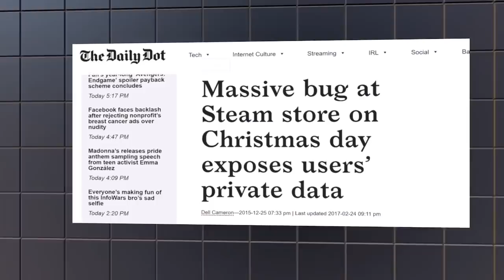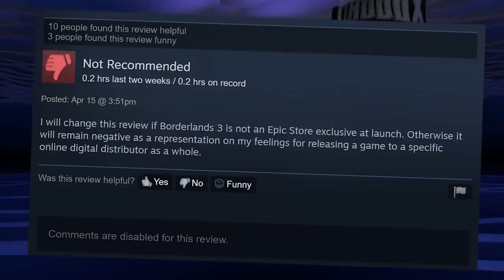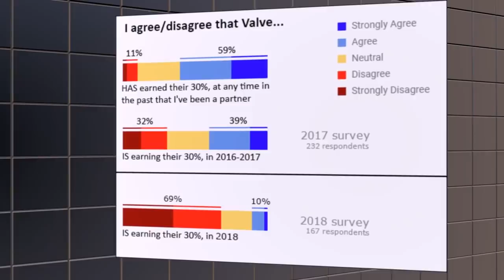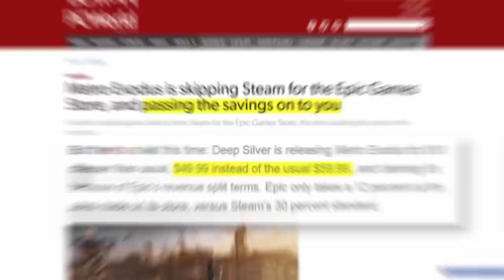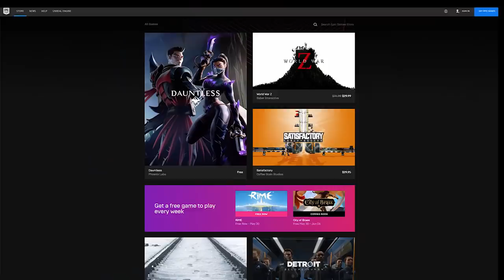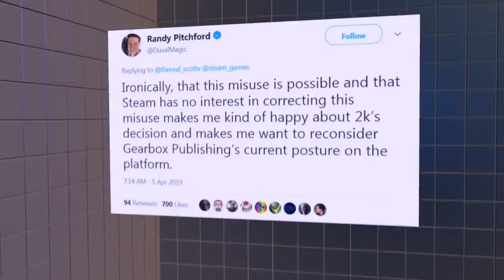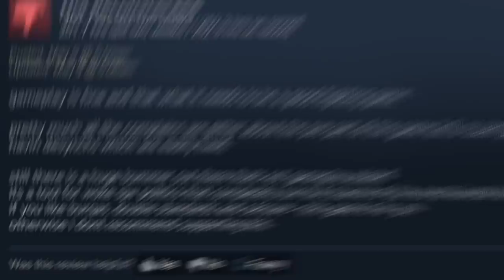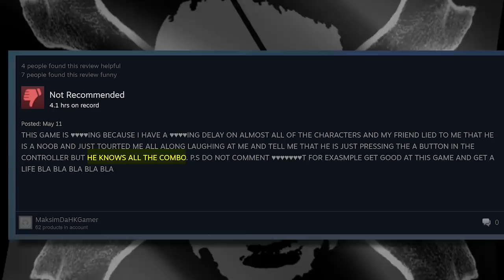Borderlands, Mortal Kombat and the rise of the Crybaby Morons | Maddox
Borderlands 3, Mortal Kombat 11 and the rise of the Crybaby Morons

AJ & BW

Special thanks to people who've helped with super chats or pledges to make this show:
Chris P
Renee S
Punching Ghandhi
Jack Rizzo
Demian H
Sen2ThePai
Spokie Dokie
Construction Cory

Maddox Metal Riff - Brett Mann

ES - Parting Ways
ES - Our Old Beach House
ES - Friends by Nature
ES - Afternoon Tea Galore
ES - Hyde Park Promenade

VB - Intro - Overlord Rhythm Guitars

The Best Show in the Universe - Borderlands 3, Mortal Kombat 11 and the rise of the crybabies.

About Maddox:
The Best Show in the Universe. Unlike all the garbage vlogs out there, I produce and edit high-quality scripted content for my audience. You won't find incessant jump-cuts, unfunny skits, or updates just for the sake of having updates. I post content when it's good and ready. My time is valuable and I assume yours is too because only attractive and successful people watch this channel.